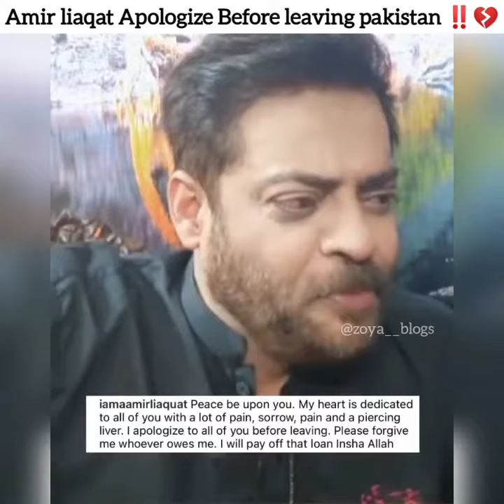Aamir Liaquat Exclusive interview after viral video